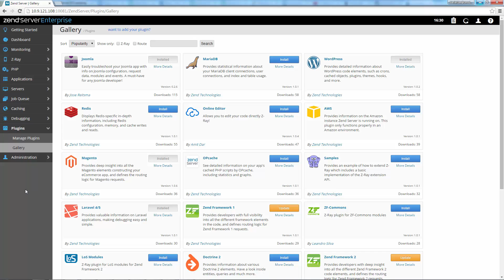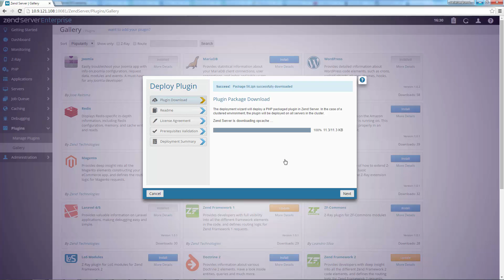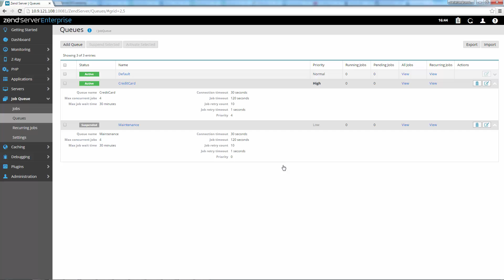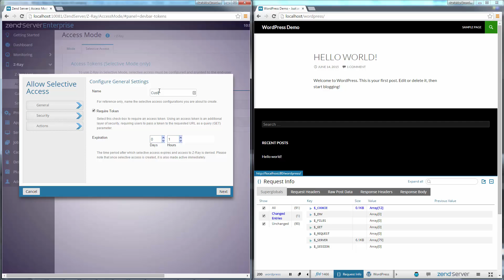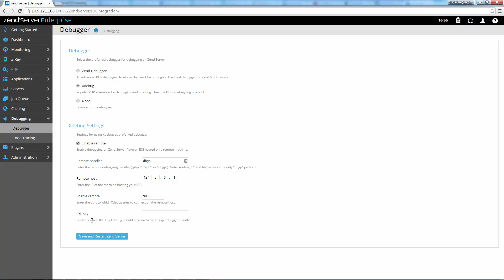What's New in Zend Server 8.5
Check out the new features available in Zend Server 8.5! Plugin Gallery, Supportability, Job Queues, App Awareness, and more.